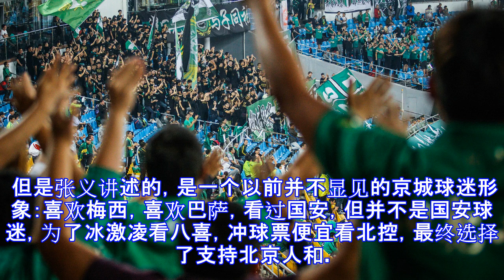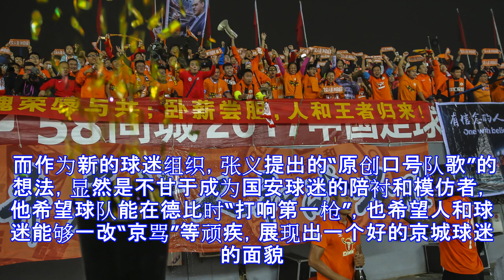京城球迷之间也有竞争，国安人和谁有更好的球迷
——本文约1210字，阅读需3分钟 本周北京时间与北京人和“丰魂”球迷协会的领喊张义进行了一次对谈，这个地道的北京人讲述了自己是如何从队徽上的猴子开始，被这支球队吸引并成立球迷组织的故事。 在此之前，很多人对这支球队的球迷并不是很理解，因为北京人和曾经先后在三座城市打拼，名字换过十几次，很难想象他们如何俘获北京球迷的心。甚至一些关于人和球迷的传说也在网上流传，比如说他们是一群北漂，是俱乐部拿大巴拉着看球的，看的都是赠票等等。 而在此之前，对于北京球迷的概念似乎也基本就等同于“国安球迷”，甚至一些国安球迷跳槽到人和球迷阵营的传说，还被定义为“背叛”、“想当球迷领袖”、“刷存在感”。 但是张义讲述...